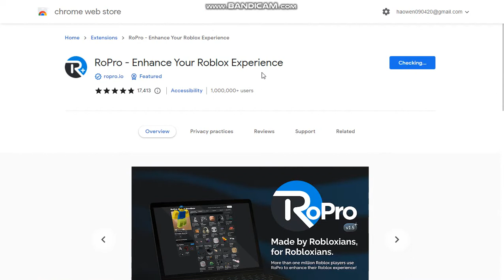how to add ropro extension to roblox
Description
We use industry-standard encryption to protect your data in transit and at rest. All data sent to and from RoPro is encrypted via the HTTPS protocol. Once we receive your data, we protect it on our servers using a combination of technical, physical, and logical security safeguards.